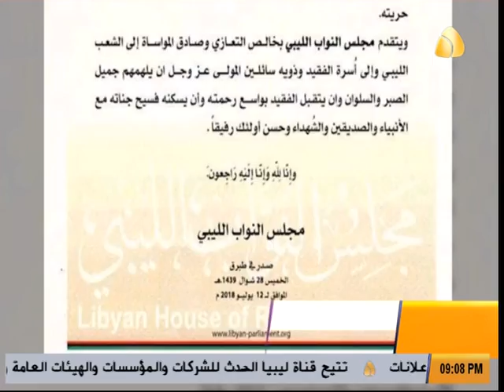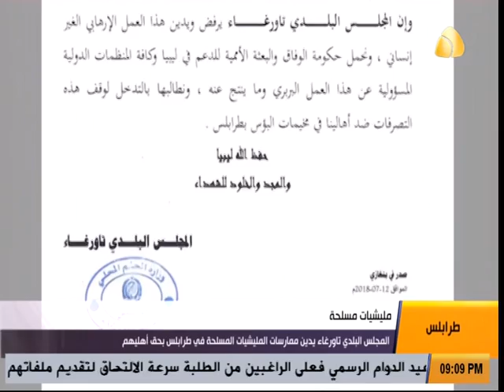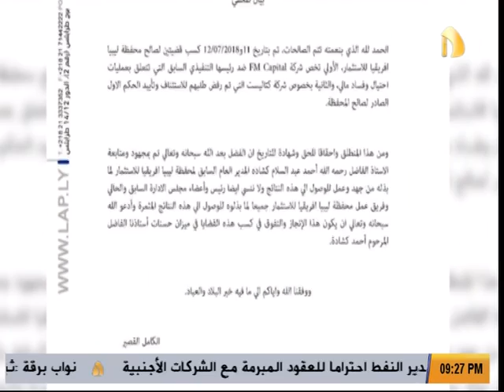نشرة الأخبار | 13-07-2018